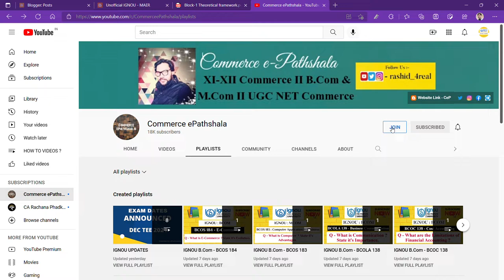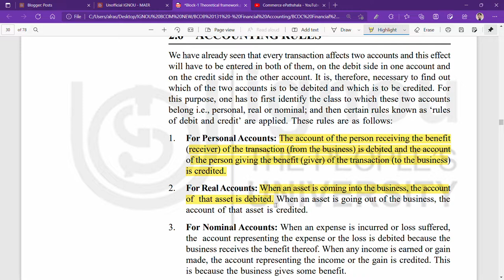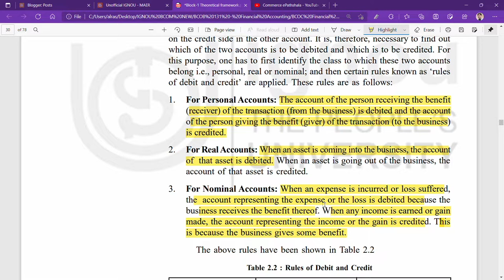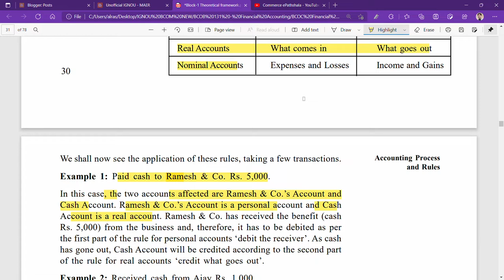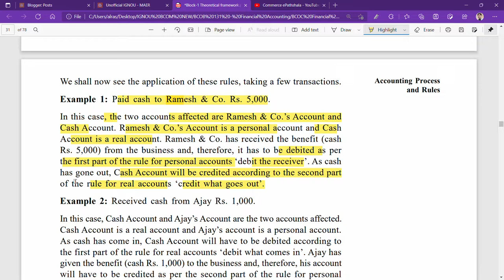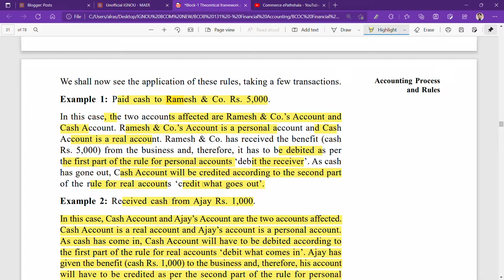IGNOU : MCOM : BCOC 131 : Q - EXPLAIN THE RULES OF ACCOUNTING.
Commerce ePathshala